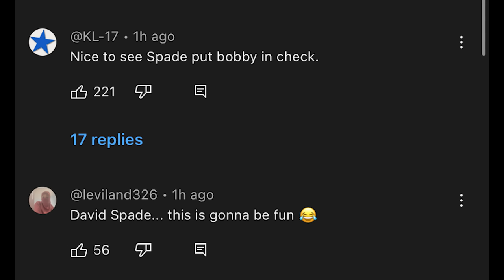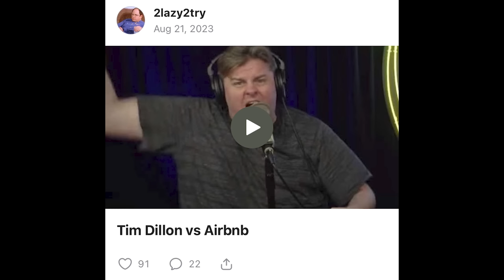David Spade and Andrew Santino Go Off On Bobby Lee For Being Late To His Own Podcast